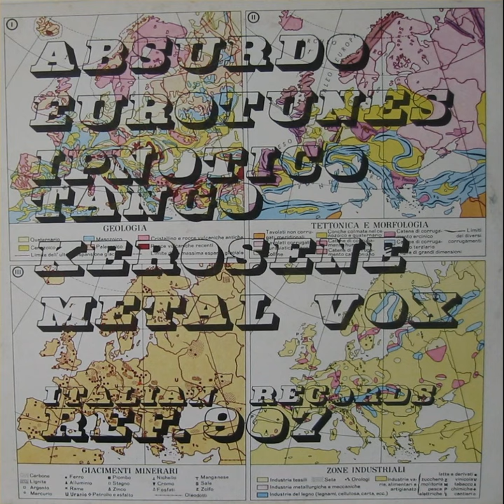Kerosene - Stivali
From : V.A. - Ref.907  (1981)
New Wave (Italy)